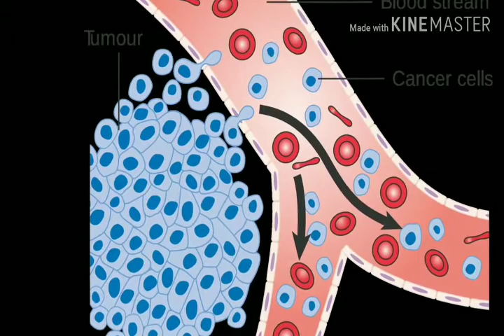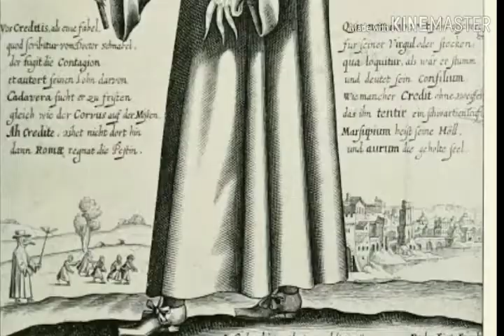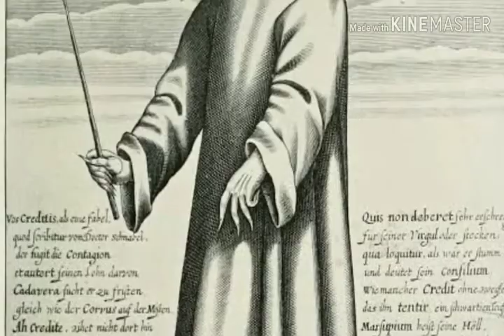Dangerous islands in the world / dangerous islands/అత్యంత ప్రమాదకరమైన 5 దీవులు/Terrible islands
ఈ video లో అత్యంత ప్రమాదకరమైన 5 ఐలాండ్స్ గురించి చెప్పడం జరిగింది.
1. Ilha de queimada grande island in Brazil
2. Poveglia island in Italy
3. North sentinel island in India
4. Gruinard island in Scotland
5. Ramree island in burma